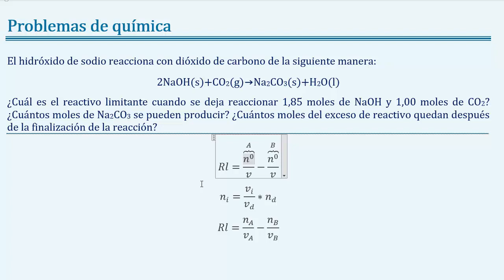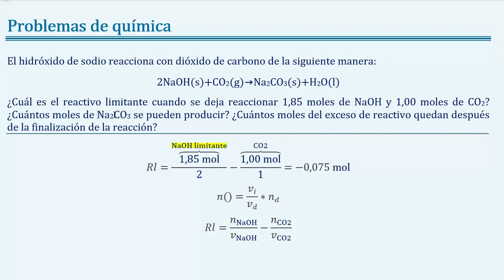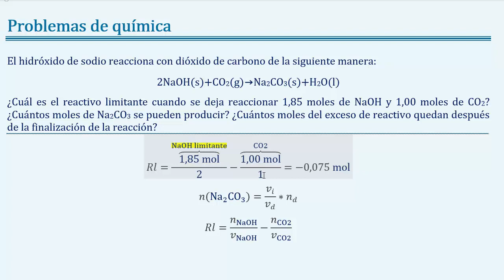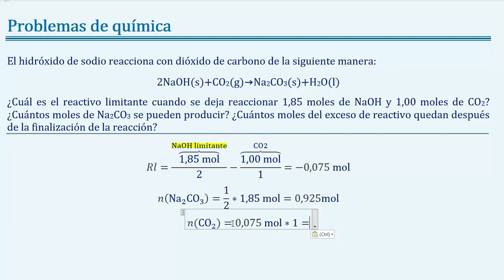Problema 3 77; Brown 14ed Reactivo limitante y reactivo en exceso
El hidróxido de sodio reacciona con dióxido de carbono de la siguiente manera:
2NaOH(s)+CO2(g)→Na2CO3(s)+H2O(l)
¿Cuál es el reactivo limitante cuando se deja reaccionar 1,85 moles de NaOH y 1,00 moles de CO2? ¿Cuántos moles de Na2CO3 se pueden producir? ¿Cuántos moles del exceso de reactivo quedan después de la finalización de la reacción?